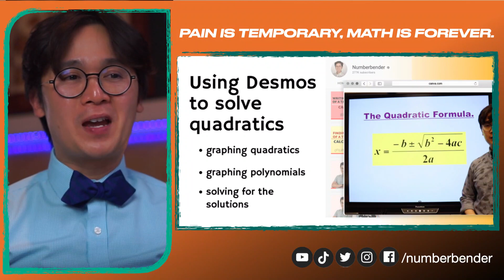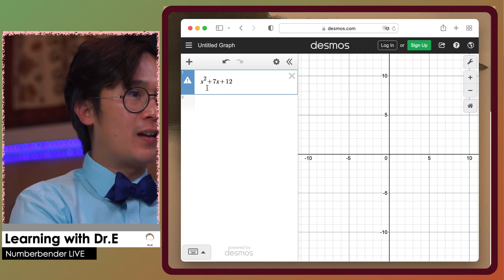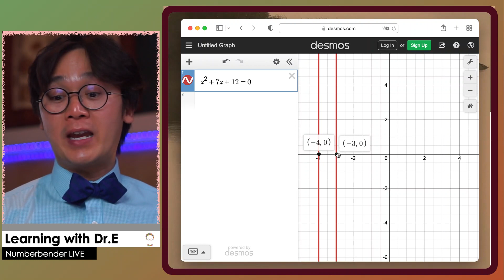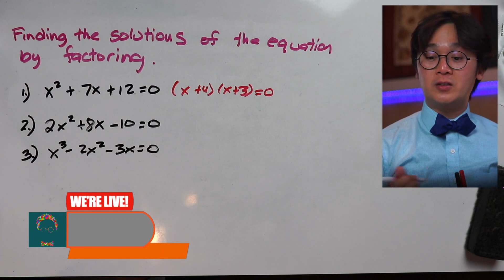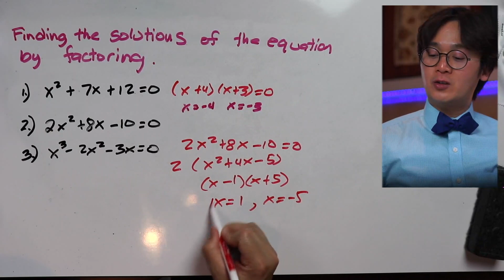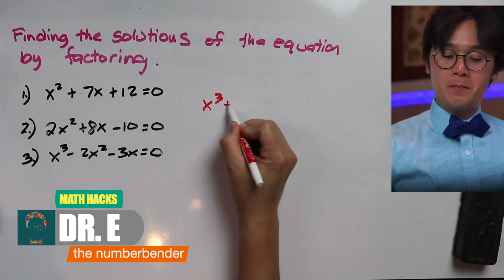PAG-GAMIT NG DESMOS SA PAG-SOLVE NG MGA FACTORABLE EQUATIONS | MATH TEACHING TIPS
Factoring ang isa sa mga techniques na maaari nating gamitin sa pagsolve ng mga algebraic equations na factorable.  Mahalaga na alam natin ang iba't-ibang factoring techniques para mas mapadali ang pagsolve ng ilan sa mga quadratic at polynomial equations sa algebra.

Desmos ang isa sa mga applications na puwede nating gamitin para mas maintindihan natin kung bakit kailangan nating ma-master ang mga factoring sa pagkuha ng solutions or roots ng mga equations

VIDEO REFERENCE